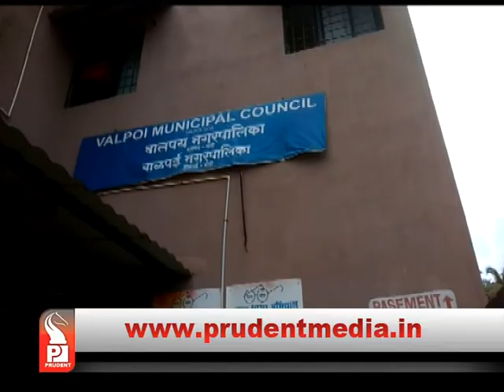VALPOI CREMATORIUM WORK AWAITS COMPLETION, LOCALS IRKED _Prudent Media Goa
Municipality crematorium at Valpoi is under maintenance since long time and the existing shed has been dismantled. Locals are now worried for approaching monsoon season as it is the only crematorium in Valpoi. However, Municipality Chief Officer has assured of temporary shed as the work completion will take more time.